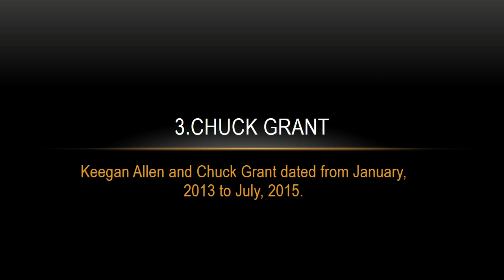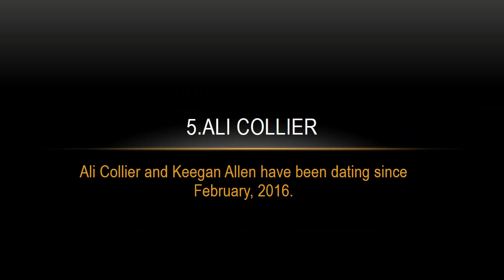Girls Keegan Allen Dated (Pretty Little Liars)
Keegan Allen Hookups and Love Affairs!

Keegan Allen Dating Timeline!

Keegan Allen 2016!

Keegan Allen Dating who?

Keegan Allen New Girlfriend.

Keegan Allen Relationships